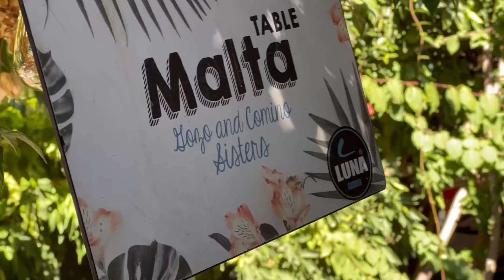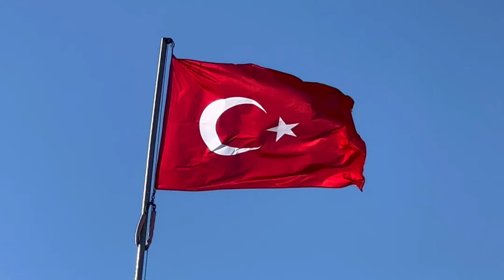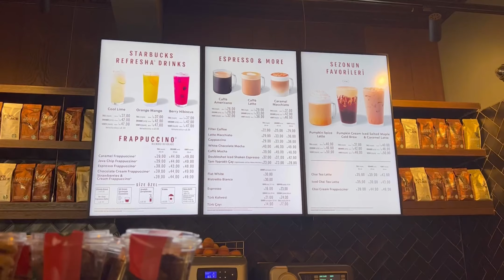Гуляем по Анталии🇹🇷, покупка косметики, лучшие кафе и много котиков